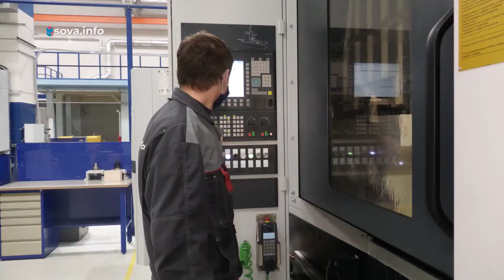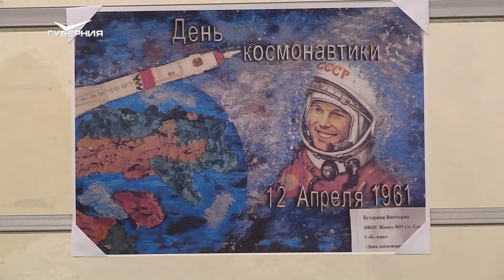Самарским журналистам рассказали о ракета-носителях типа "Союз"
Сегодня все пилотируемые летательные аппараты продолжают путешествовать на орбиту исключительно на самарских двигателях. В честь 60-летия покорения космоса блогеры и журналисты смогли попасть на некоторые объекты предприятия "ОДК Кузнецов" и больше узнать о ракета-носителях типа "Союз".